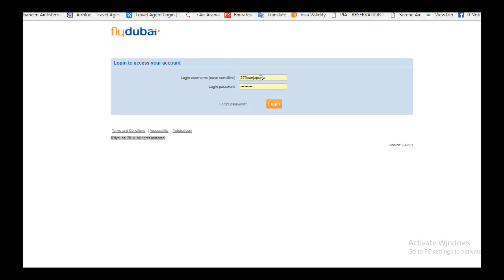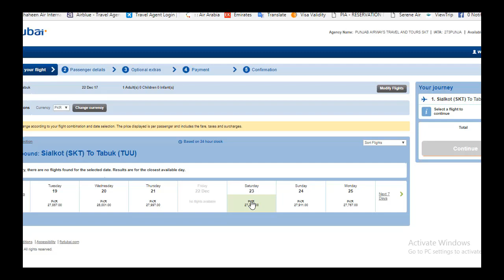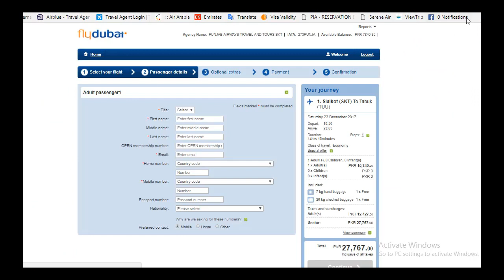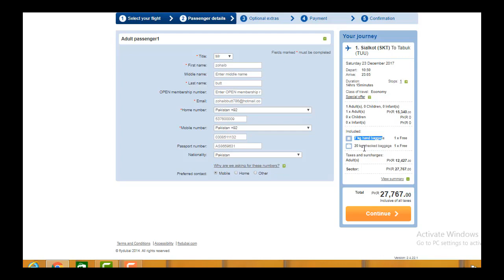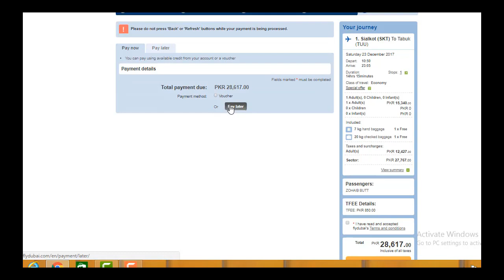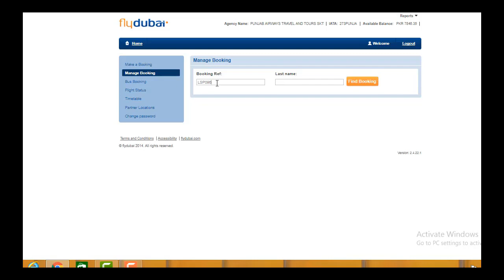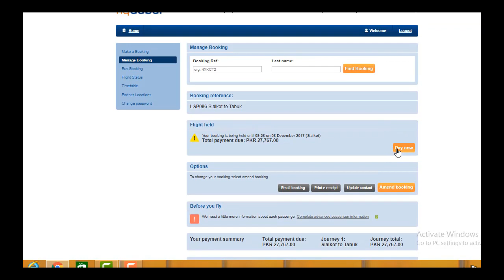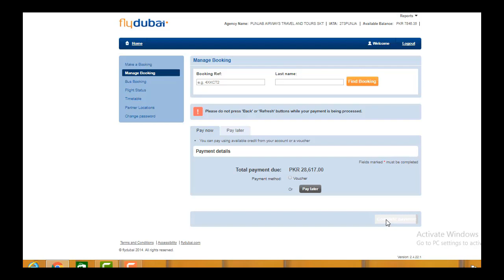How to Book flydubai ticket || Flydubai Main Booking krna Urdu Hindi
Flydubai Helpline Number  : 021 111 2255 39

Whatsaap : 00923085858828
In July 2008, the government of Dubai established the airline.[3] Although flydubai is not part of The Emirates Group, Emirates supported flydubai during the initial establishing phase.[5] On 14 July 2008 flydubai signed a firm order with American aircraft manufacturer Boeing at the Farnborough Air Show for 50 Boeing 737-800s with a total value of US$3.74 billion, with the option to change the order to the larger and longer range Boeing 737-900ER, according to the airline's demand.

The first of these aircraft was delivered on 17 May 2009. Scheduled flights commenced on 1 June, with services to Beirut, Lebanon and Amman, Jordan. Since then, the route network has been significantly expanded.
Ticketing System
Sabre With Shoaib